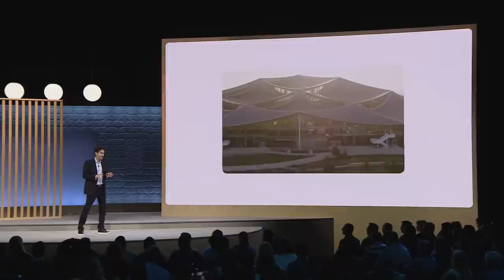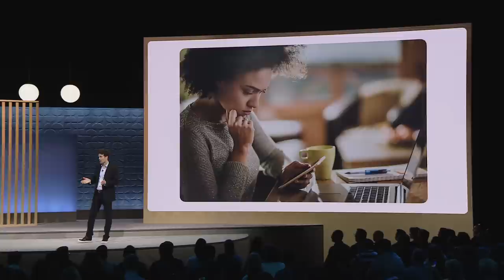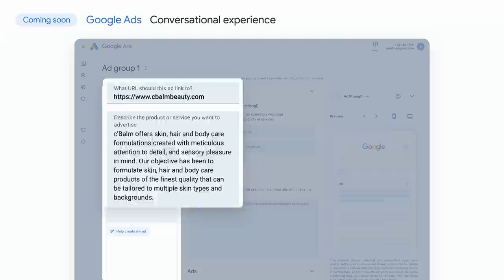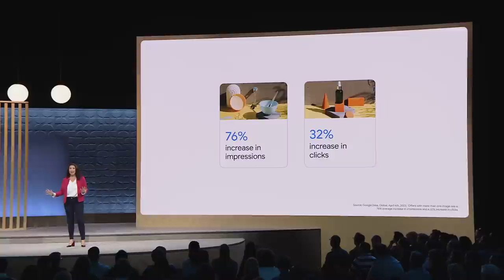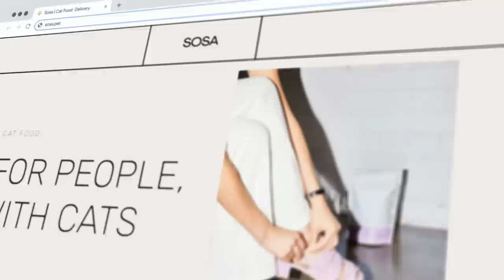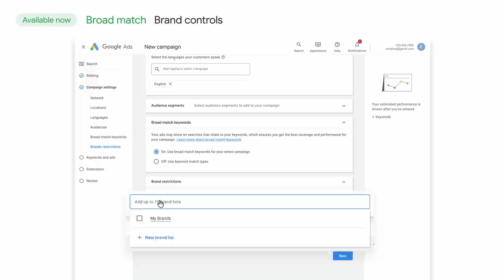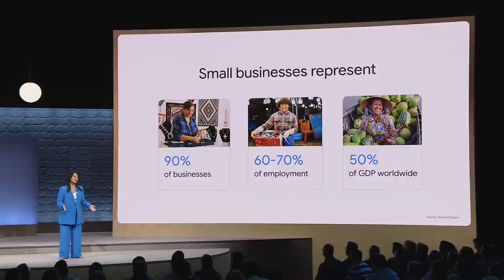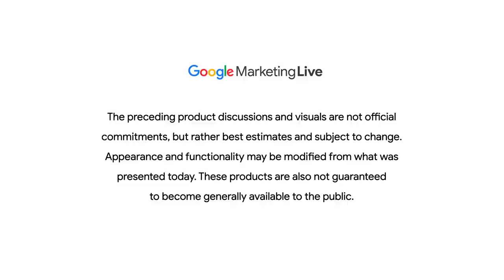Google Marketing Live 2023 Global Keynote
Tune in to the 10th annual Google Marketing Live (GML), our global flagship innovation moment for Ads and Commerce to show customers how our newest product innovations, powered by AI, can help their business succeed.

00:00 - Welcome (Philipp Schindler)
15:00 - Global Vision (Jerry Dischler)
21:40 - Conversational Ad Assistant (Sylvanus Bent)
28:26 - Product Studio (Brandye Sweetnam)
37:48 - Global Product - AI Essentials (Vidhya Srinivasan)
50:21 - Global Product - AI Essentials (Jason Hartley)
54:36 - Global Closing (Selin Song)